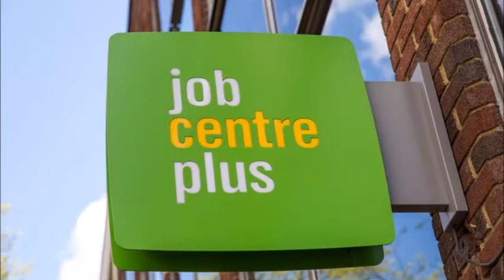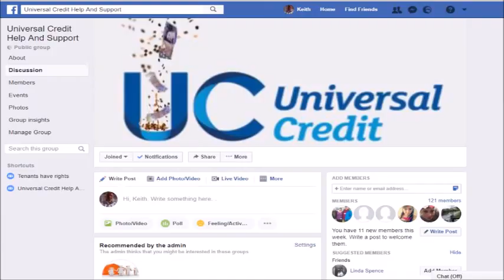halfmanx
life after universal credit